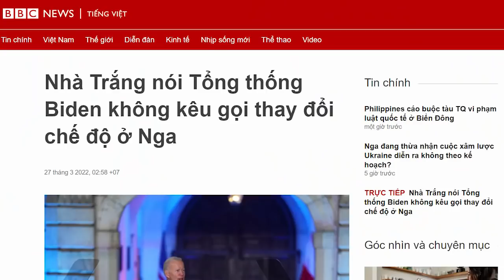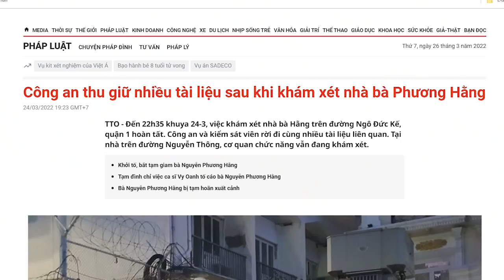Biden tuyên bố triệt hạ Putin, lộ một nước cờ cao tay?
Biden tuyên bố triệt hạ Putin, lộ một nước cờ cao tay?                                                                                                                                          Trung Khoa từ Berlin, CHLB Đức.